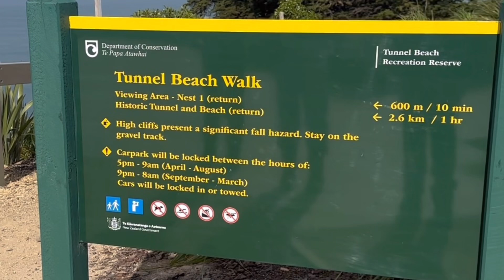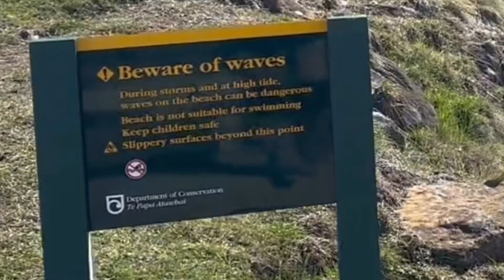Tunnel Beach Walk Dunedin New Zealand - dug by hand in 1870’s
Massive sandstone sea arches and a hand carved tunnel in 1870’s